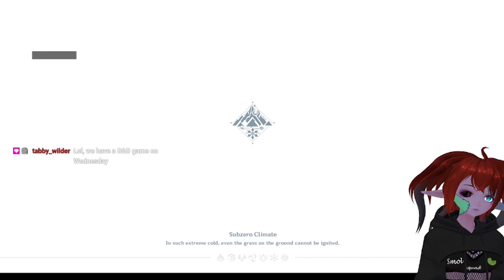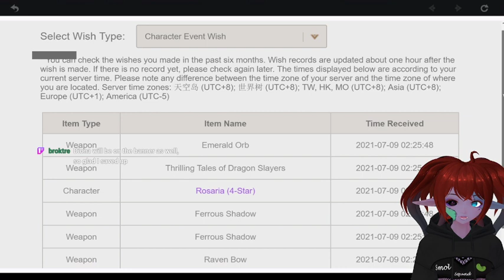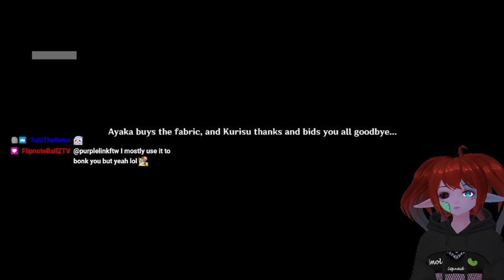Ayaka Story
In this video, we will be working on some things around Teyvat which includes Ayaka's Story Quest. I hope you enjoy the vod!